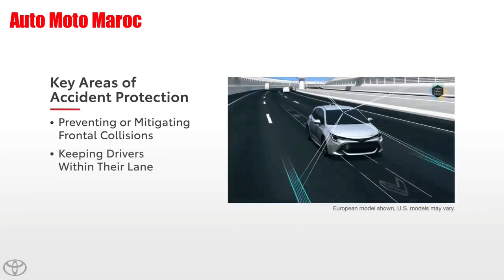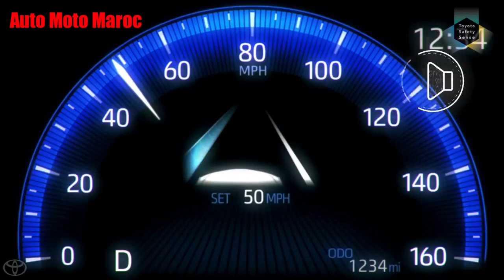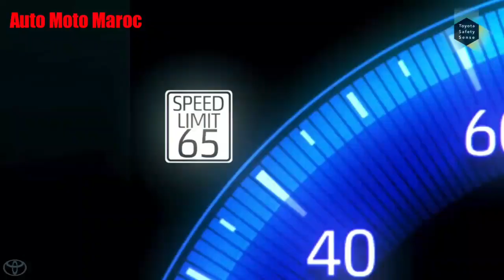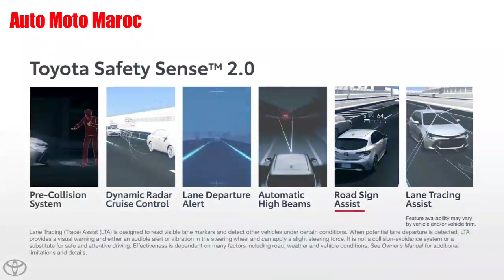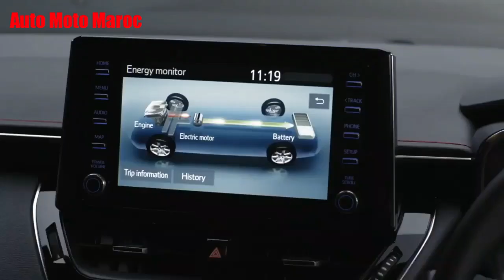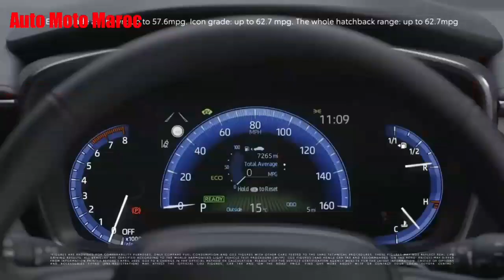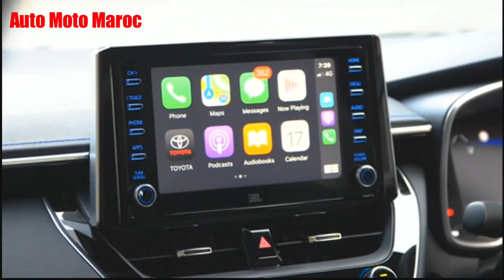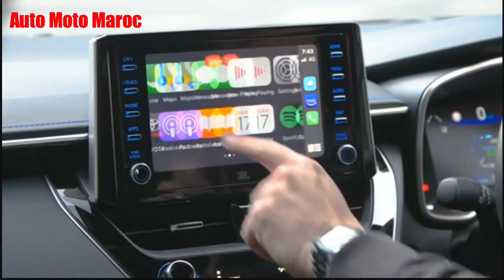Nouvelle Toyota Corolla 2021 Au Maroc || Technologie, Safety, Intérieur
Nouvelle Toyota Corolla 2021 Au Maroc
Toyota Corolla 2021 Prix Maroc - Essai Toyota Corolla Sedan 2021 | Toyota Corolla Hatchback 2021, Price Corolla Sedan 2021 / Technologie Toyota Corolla 2021 - Test Drive Toyota Corolla 2021 / Review Toyota Corolla 2021, Intérieur Toyota Corolla 2021 | Toyota Corolla 2021 Safety
Toyota Corolla 2021 Hybride. Fiche Technique Toyota Corolla 2021 | Toyota Corolla 2021 4 Portes - Technologie Toyota Corolla 2021. Toyota Corolla 2021 5 Portes, Toyota Corolla GR 2021
Toyota Corolla S 2021 Maroc, Toyota Corolla 2021 Australie / Top Speed Toyota Corolla 2021
Accélération Toyota Corolla 2021 - Park Assist Toyota Corolla 2021 || Consomation Toyota Corolla 2021.